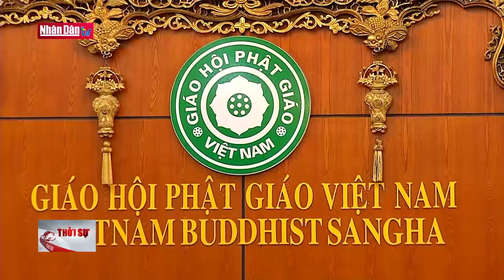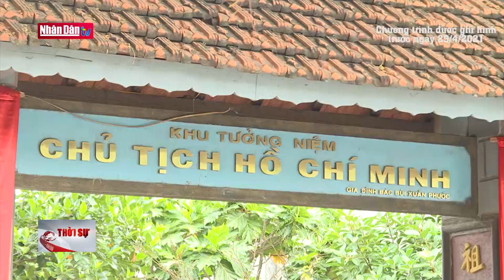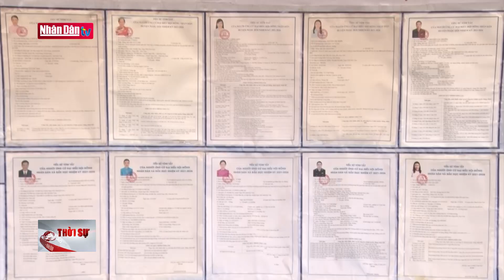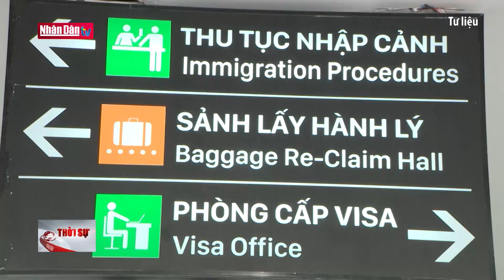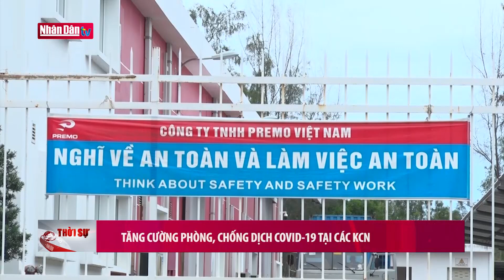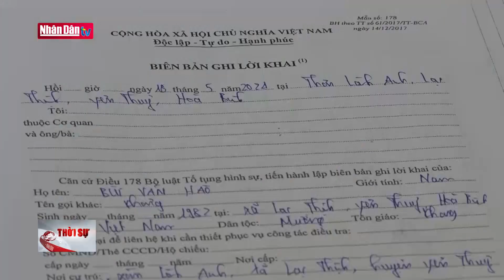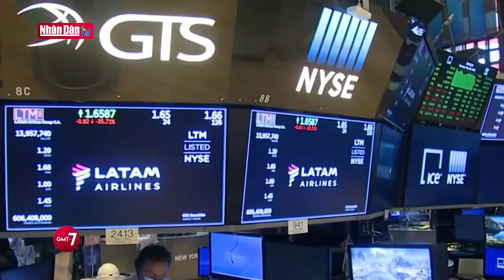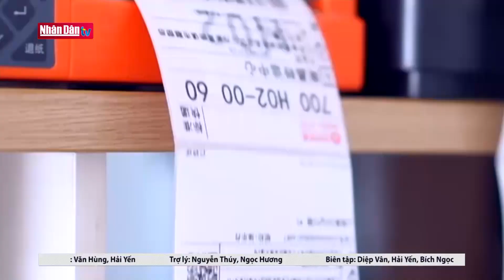Bản tin 22h ngày 19-5-2021